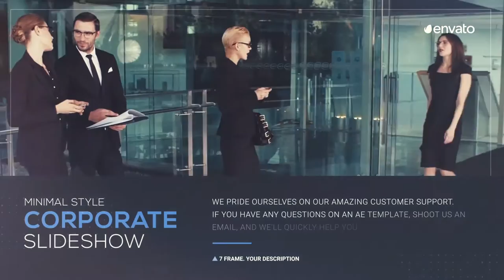Corporate Slideshow (After Effects Template)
Features:
- Color Control
- Compatible with After Effects CS5.5, CS6, CC or CC 2014
- Just drag and drop your photo or media
- No plugins required
- Fast rendering